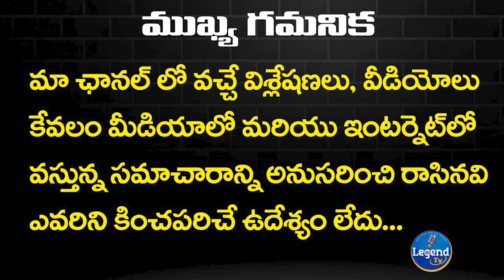Munugode By-Election Public Talk | Munugode Public About CM KCR | TRS Vs BJP Vs Congress | By-poll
LegendTv channel produces multiple types of video songs including Devotional, All Political, Regional, Folk, Love, Dance & more. Our content will also include Temple Documentaries, Biographies, News Updates, Public talks, Political Analysis, Interviews of Political Leaders & Celebrities, Telangana News, and Andhra Pradesh News. Latest and Breaking News on munugode.